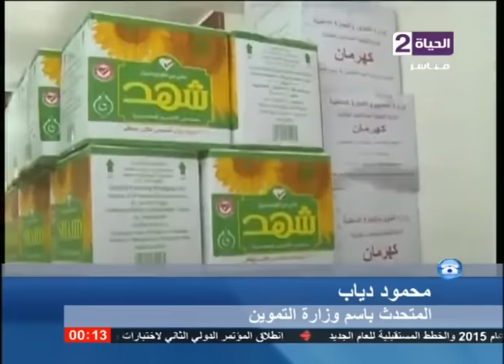الحياة الآن - المتحدث باسم التموين يوضح قرار تعميم صرف السلع التموينية من أي بقال أو مجمع إستهلاكي